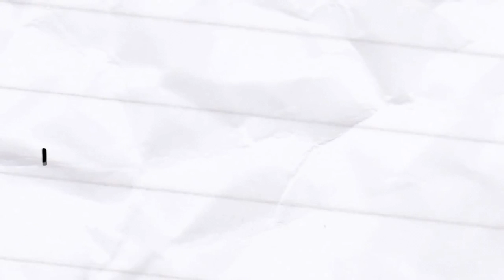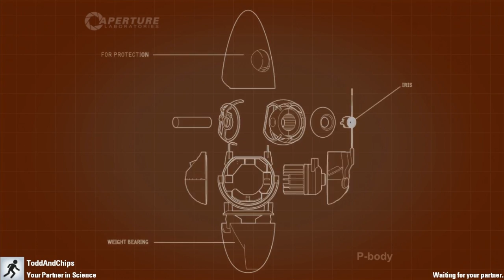Portal 2- With Toddandchips EP.5 :D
He smells like dead cats